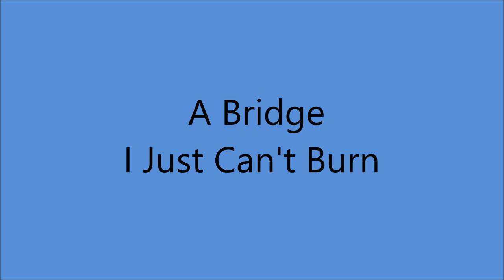Kitty Wells - A Bridge I Just Can't Burn [1972].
[Written by  Wayne Manning]

Issued on   LP "Sincerely" [1972].